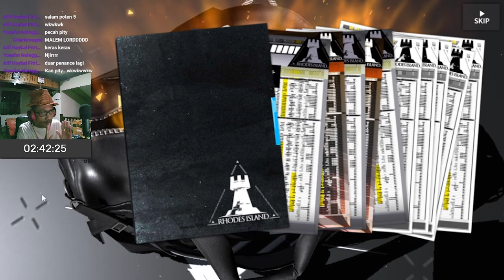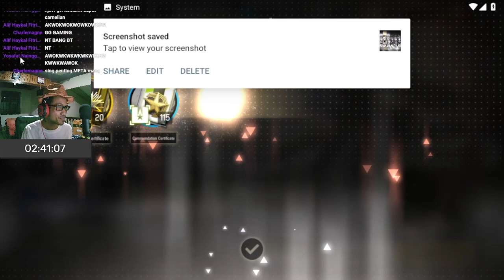Gacha Texas Alter Tanpa Membawa Pawang Susahnya Minta Ampun - Arknights Indonesia #154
Gacha Banner Limited Texas Alter dan Penance !
Event Sidestory: Il Siracusano

【 DISCORD SERVER! 】